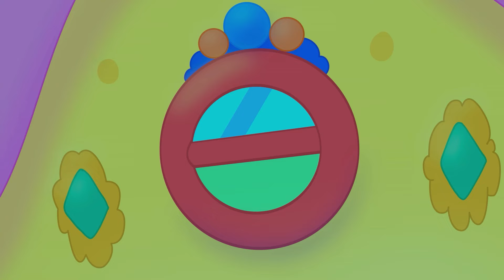Os Chocolix | Tio Show: um tio chocodivertido! Parte 1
🎉🌟 No episódio de hoje, prepare-se para embarcar em aventuras com Tio Show, o tio mais chocodivertido da Chocolândia! 🍫✨

Chocolyne e Chocomark, além de terem muitos amigos, têm um tio super divertido e animado. Tio Show adora aventuras e é muito inteligente. Neste episódio, trazemos momentos especiais dos irmãos com esse tio que é show! Seja quando o Tio Show se transforma em dragão, ou quando a Docecookie engole um anel, eles mostram que a parceria em família é essencial para superar os desafios do dia a dia! ✨

Os Chocolix sempre trazem a dose perfeita de diversão e educação, destacando a importância da família nas brincadeiras e nos desafios do dia a dia.